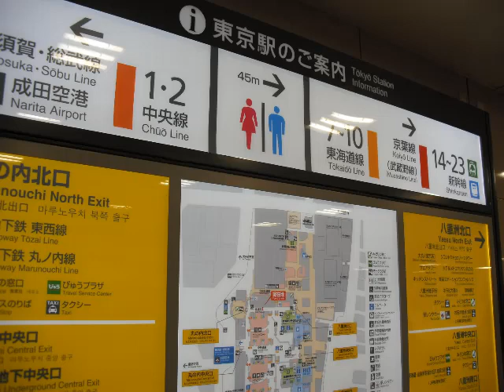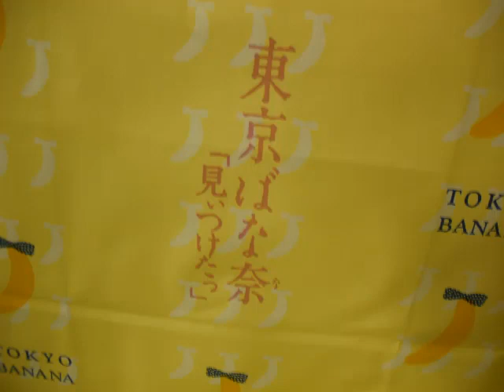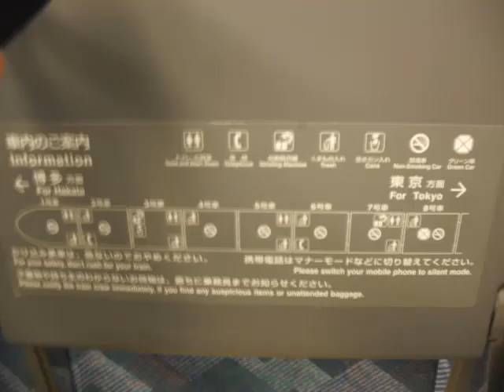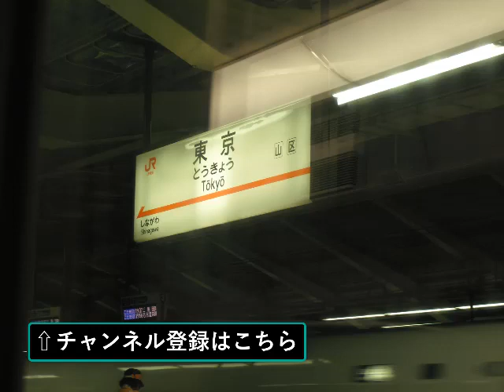東京観光7 新幹線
帰ります。

普段あまり遠出しない者には
新幹線も楽しいイベント

設備屋の適当田舎暮らし